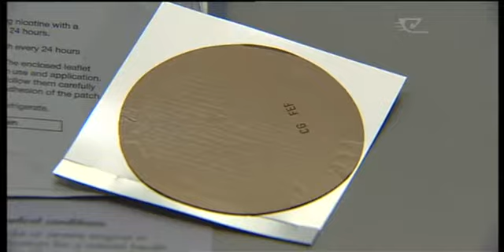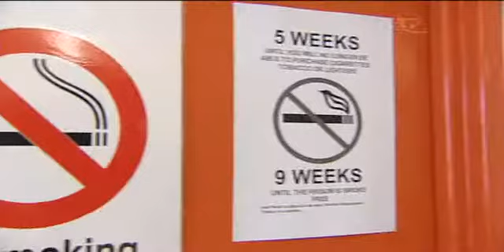Prisoners undeterred by smoking ban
Inmates are finding inventive ways to getting around the smoking ban in prisons and the Department of Corrections admits its policy to help inmates quit isn't working.